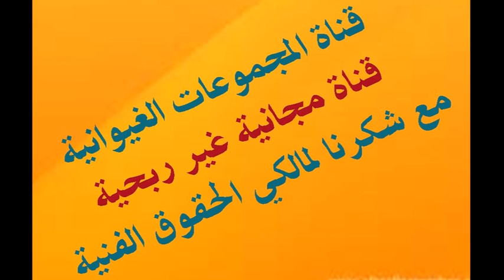Ajial Ghiwania أقلبي الله يهديك/ نجوم بوركون والزمن الجميل